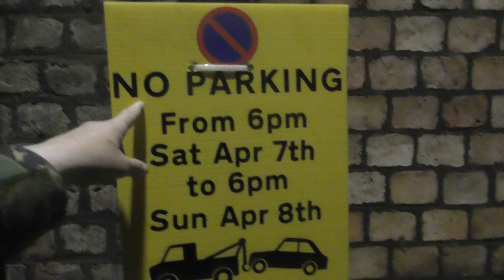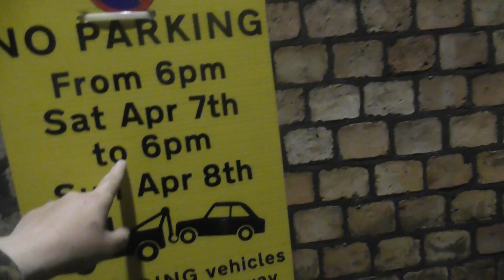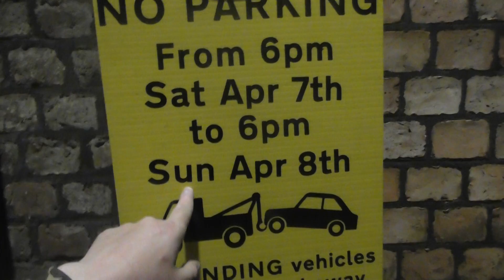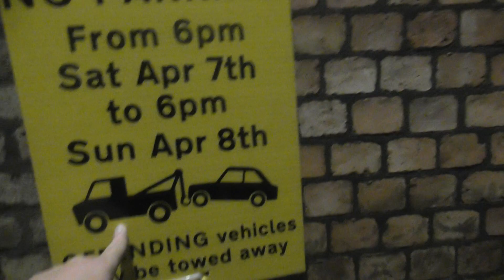TO DAY WORK WAS VERY BUSY YTPAGANCHALLENGE 550 DAY 1.239 FALL - LOG - MAS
TO DAY WORK WAS VERY BUSY